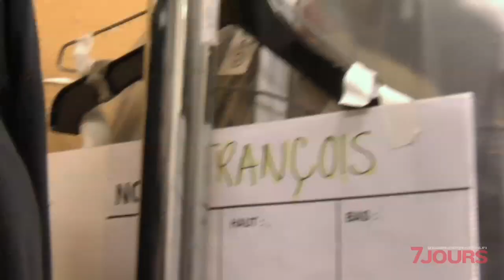Coulisses de Star Académie: rencontre avec la styliste des académiciens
Les projecteurs sont certes braqués sur les académiciens, mais toute une équipe travaille d'arrache-pied dans l'ombre et veille au bon fonctionnement de la cinquième édition de Star Académie.

Cette semaine, 7 Jours  vous fait découvrir une autre face cachée du variété dominical avec Azamit, la styliste derrière les superbes tenues des académiciens.